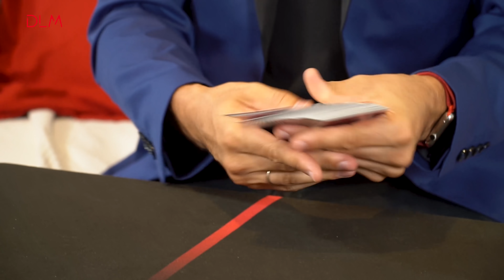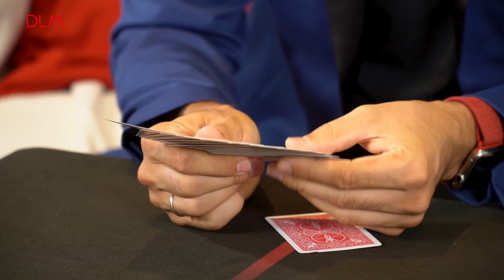Efecto de Magia con CARTAS MARCADAS - Truco Revelado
Sorprende a todos con este gran efecto de magia con cartas marcadas. Un sencillo truco de magia con cartas con el que sorprender a toda tu familia y amigos en la próxima reunión que tengas.